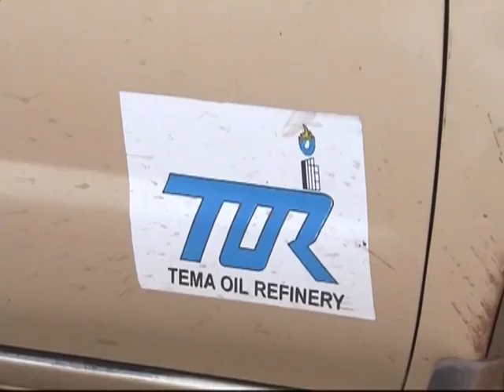TOR Leadership: Isaac Osei resigns as Managing Director of Tema Oil Refinery (20-12-19)